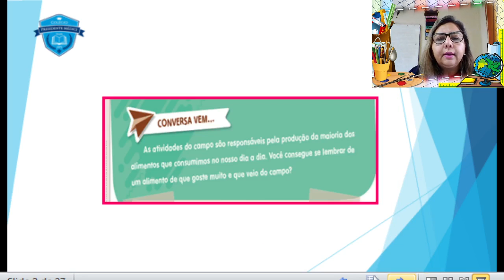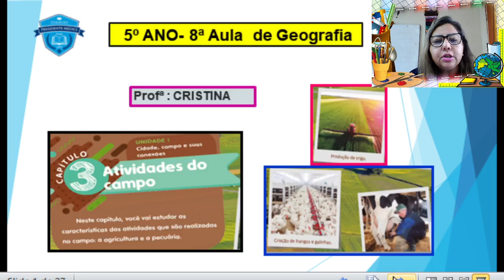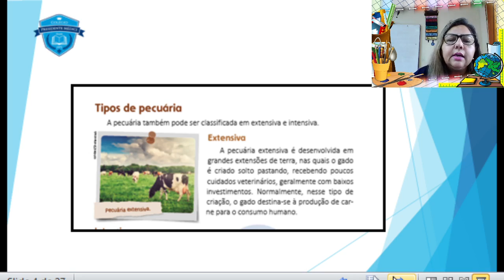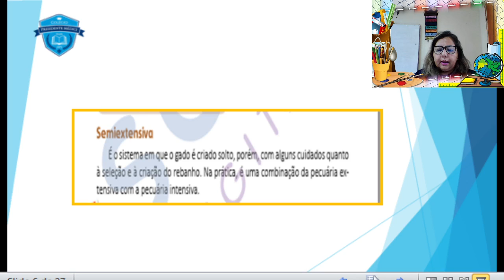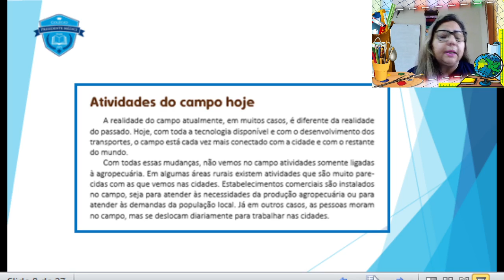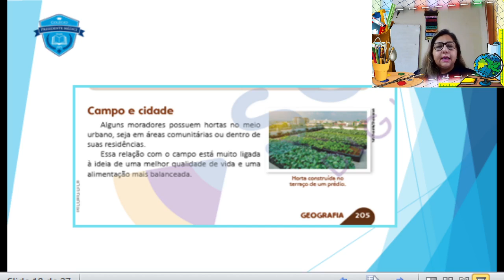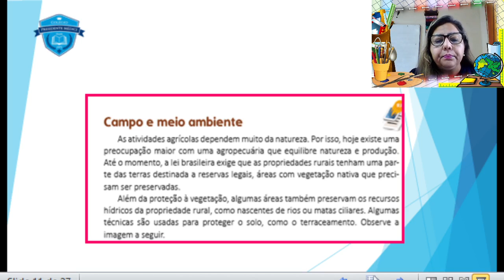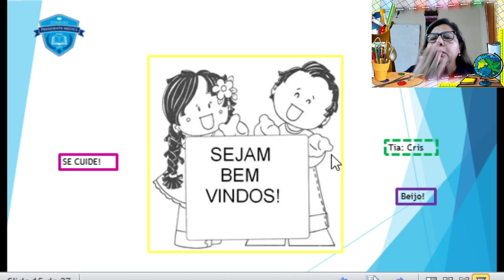1ª Semana de Março 5º Ano 8ª Aula de GEOGRAFIA